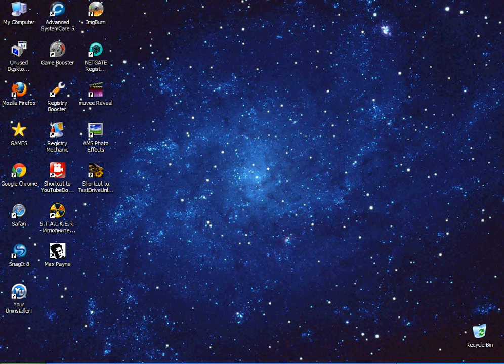Tờny Ápấchề presents Max Payne 7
Apache Rock Shooting Games